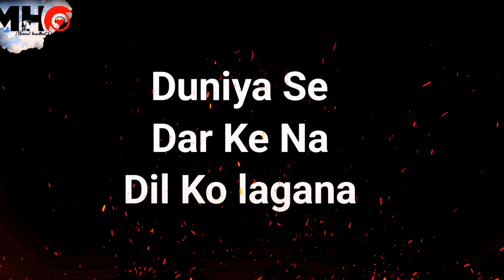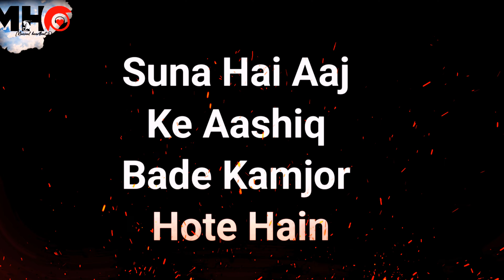Mujhe Pyar Karna (4K Track) | Unplugged Karaoke With Lyrics | 90s Melody | Musical Heartbeat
Karaoke  :-   @musicalheartbeatofficial5352
Special Thanks :-  Nihal Mishra"

musical Heartbeat,
musical Heartbeat official